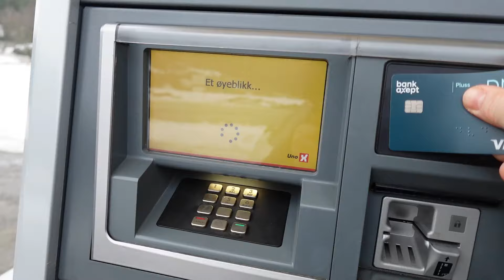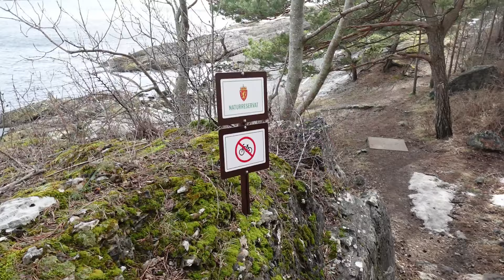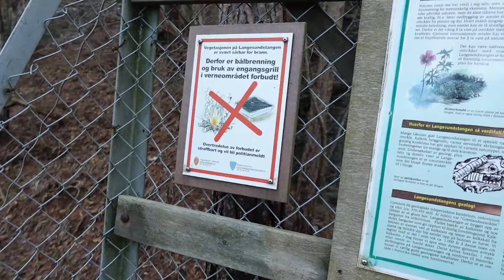Apkirpau Oriuką,turas i Langesundo fortą 1 dalis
Ačiū ,kad žiūrit ir esat su mumis draugučiai.Dėkojam ,ka žiūrit,kad komentuojat ,spaudžiat patinka ir prenumeruojat.